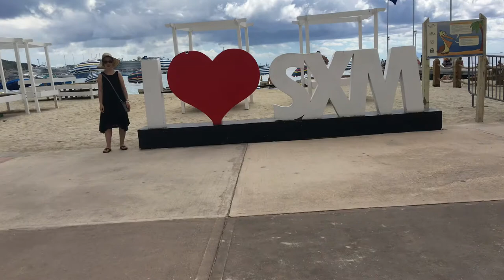Ms. Alisha Cruises on January 21, 2017 to Philipsburg, Sint Maarten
Welcome to Cruising With Ms. Alisha!

Ms. Alisha and her daughter went on a quest for the perfect bucket list photo capturing her cruising journey.

These are the unedited moments they shared during the best time of their lives.

In 2016, Ms. Alisha was diagnosed with Stage IV Kidney Failure. She was told that she will need to start dialysis soon or she will not be able to live much longer. Instead of going on dialysis, she started cruising!

Ms. Alisha wanted to live life to the fullest. She made each and every minute count.